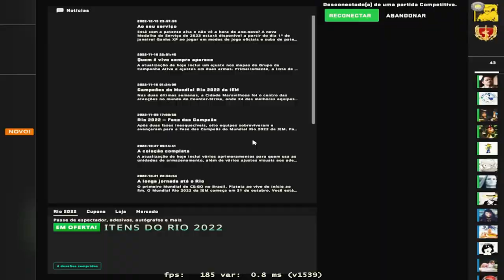:)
Jogar no servidor europeu é muito mais legal que no brasileiro.